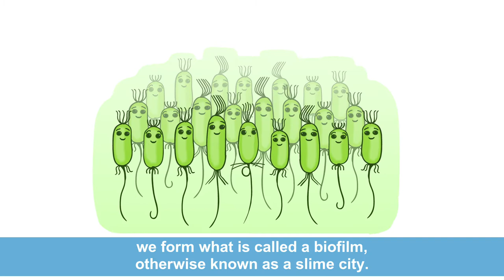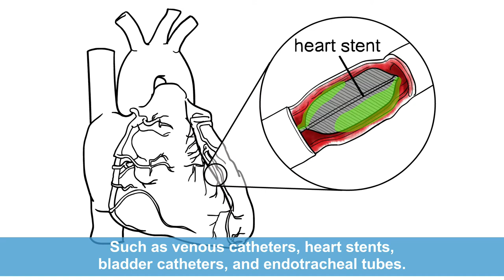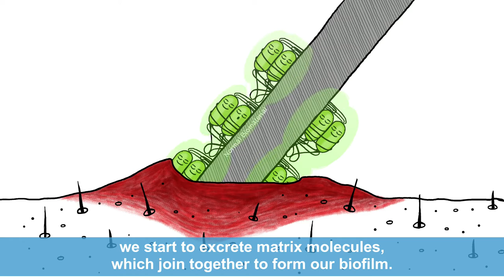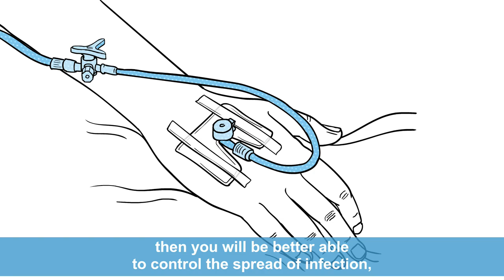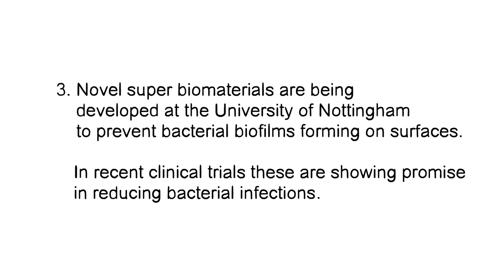Super Biomaterials to Fight Superbugs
Our research partners at the University of Nottingham are trying to find novel surface coatings that prevent superbugs sticking and building slime city communities called biofilms. Biofilms are difficult to eradicate as the slime prevents antimicrobials reaching the bacteria to stop them grow. Biofilms also act as a reservoir of infection. This is important because in hospitals, biofilms form on medical devices like catheters. The economic cost of medical device associated infections to the NHS is an estimated £1 billion per year. Our new plastic coatings provide a novel way to reduce hospital infections, saving money.

By screening many polymers, they identified a group that reduces bacterial adhesion and prevents biofilm formation. These materials have been used to coat medical devices where it is hoped they will reduce infection rates in clinic by preventing bacterial biofilm formation, thereby helping the fight against superbugs.They are also investigating how bacteria stick to surfaces, interact with the surface, form biofilms and resist antimicrobials. This is providing fascinating insight into the material and biochemical factors contributing to the decision of bacteria to stick or not-stick to materials. Aside from the hospital, this will have applications in the home and industry e.g. reducing malodour in washing machines and de-clogging pipes.